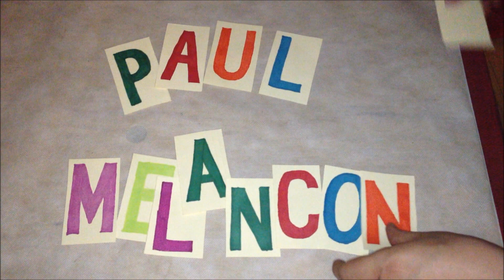The Weekly Cover Thing with Paul Melancon #36 (18 February, 2013)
THIS WEEK (2/18/13): "Show and Tell" by Al Wilson

It's the Weekly Cover Thing! In which I have always wanted to be on Soul Train, so now I am.

Me - vocalling, iPadding

Please share! Everywhere!

Welcome to the Weekly Cover Thing! Appearing every Monday (more or less), in which I will play covers of varying degrees of obscurity with varying degrees of adeptness. My only goal? YOUR ENJOYMENT.